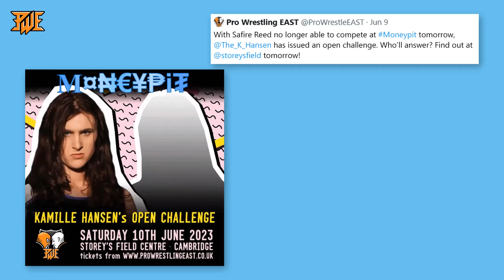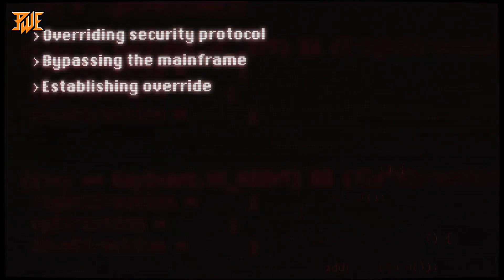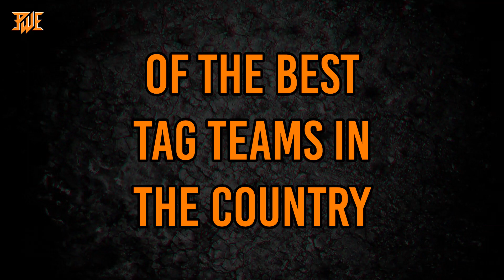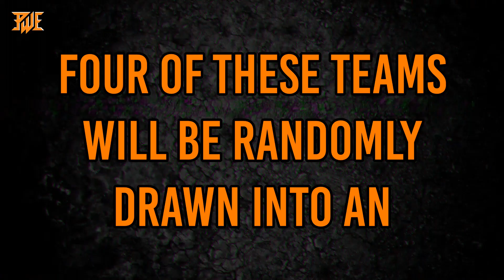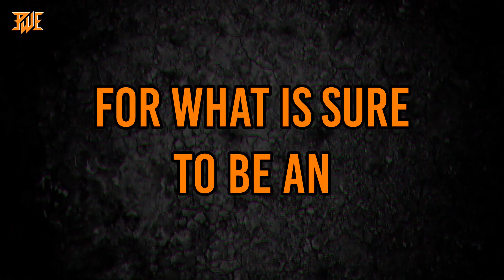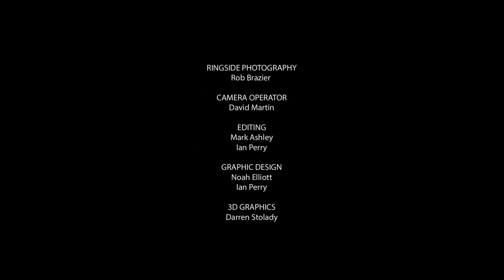[FULL SHOW] Pro Wrestling EAST: Moneypit (10 June 2023)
Quite possibly our biggest show yet, we start the road to crowning our first ever PWE Tag Team Champions with MONEYPIT!

0:00:00 promo video with Asher Baker
0:01:54 introductions with Sanj Surati
0:03:50 PWE Women's Championship: Charlie Morgan (c) w/ Jetta vs. Skye Smitson w/ Nightshade
0:22:11 Kamille Hanson promo
0:23:15 Kamille Hansen's Open Challenge
0:36:33 a message from Harry Chapman
0:38:34 words from Alexxis Falcon and Charles Crowley
0:39:47 PWE Men's Championship: RJ Singh (c) vs. Sha Samuels
0:58:09 video interruption from Truman Roswell
1:01:28 advert for PWE The Music: Vol. 2
1:02:30 Tommy Kyle's Flight Club with Amira, Kieron Lacey, Oliver War & Sunset Skip
1:31:41 explaining the Moneypit Series
1:33:55 The UK Pitbulls promo
1:34:21 Moneypit Series: Four Way Elimination Tag
2:02:01 Moneypit Series: 18 Person Rumble
2:37:15 Credits

Storey's Field Centre, Cambridge

RING HIRE: Wrestleforce LLP
MEDIC: Caitlin Bloomfield
CASHIER: Sam Heap
CREW: Matthew Knight-Hoggart; Patrick W. Reed
A/V PLAYBACK: Tom Simkins
CAMERA OPERATORS: David Martin
3D GRAPHICS: Darren Stolady
GRAPHIC DESIGN: Noah Elliott; Ian Perry
RINGSIDE PHOTOGRAPHY: Rob Brazier
EDITING: Mark Ashley; Ian Perry
VENUE STAFF: Justine Hatfield; Simon Lee Morgan
CATERING: The Durban Grill

Follow Pro Wrestling EAST to keep up to date with everything we do: